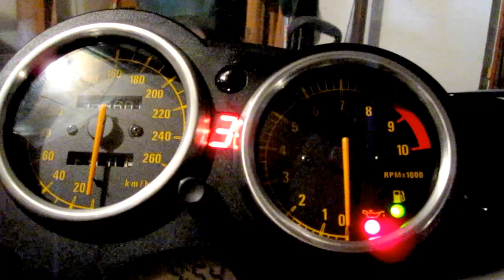BMW R1100S - Gear indicator - First test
First test of my DIY gear indicator.